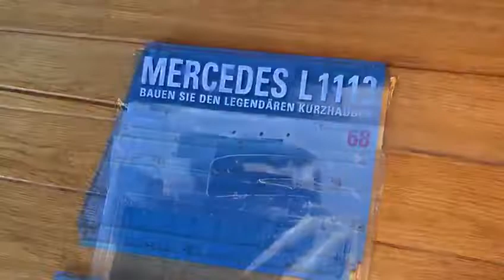Hachette Mercedes L 1113 Ausgabe 68